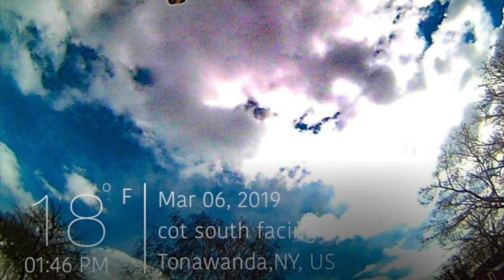March Sky Craziness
March 7,2019 Crazy things in the Clouds!! God Bless Autumn